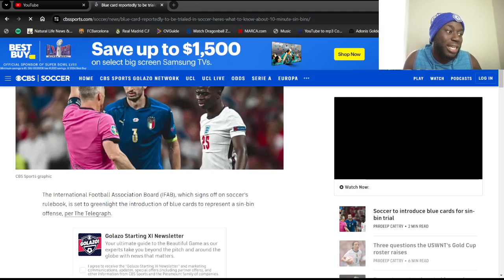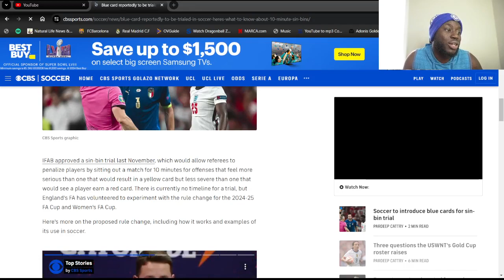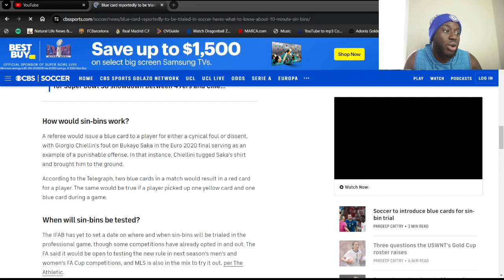🚨BREAKING NEWS🚨: Blue Card to be Introduce in Soccer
Random guy on the internet talking about his favorite sport in the world. Following every league but my team is Chelsea FC. Come

👉 Want me to help you reach more football/soccer fan?

👉Chelsea is the best team in the world! COME ON Chelsea!